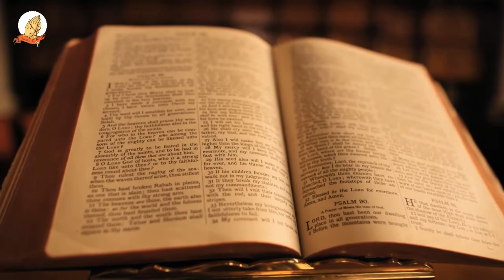MAHINDA MA WINYEREKIA - Mathomo ma Mitha - SATURDAY 27 FEBRUARY 2021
JUMAMOTHI YA KIUMIA KIA MBERE KIA WINYEREKIA
FIRST Reading: Dt 26:16-19